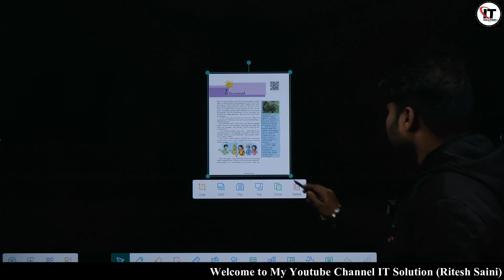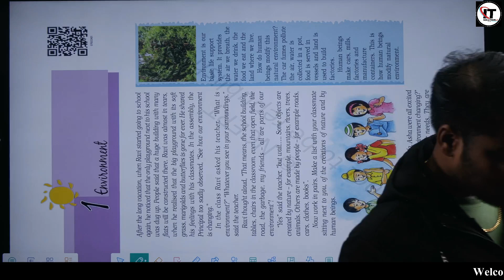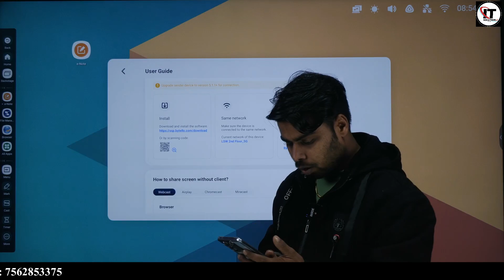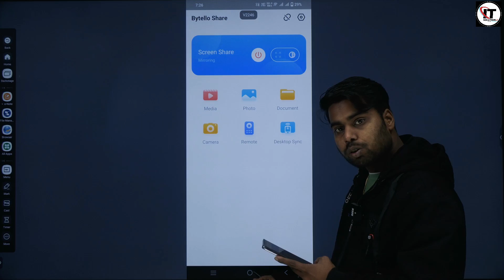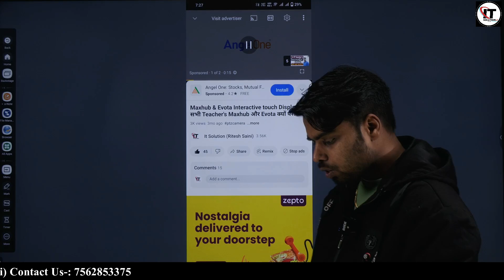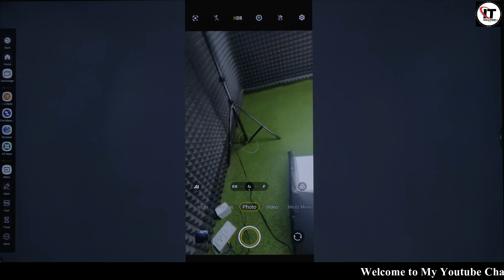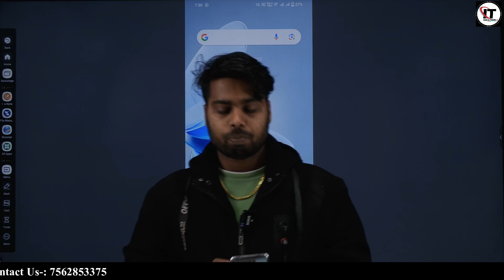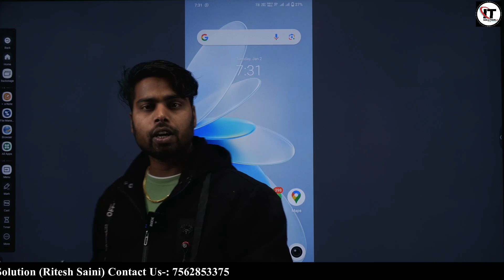How to Connect Mobile to Smart Board | A Complete Studio Setup 2024 | Ritesh saini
How to Connect Mobile to Smart Board | A Complete Studio Setup 2024

Our Services:-
* Hybrid Studio Setup
* Computer Solution
* Audio Solution
* Videos Solution
* 4K Camera
* Interactive flat panel
* Smart Board
* Digital Board
* Classroom Studio Setup
* Live Classes etc.